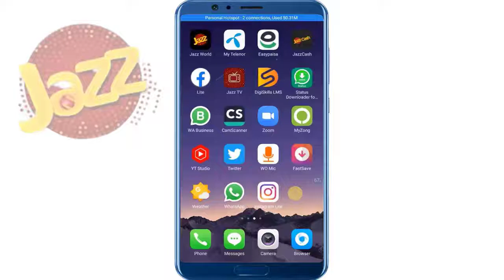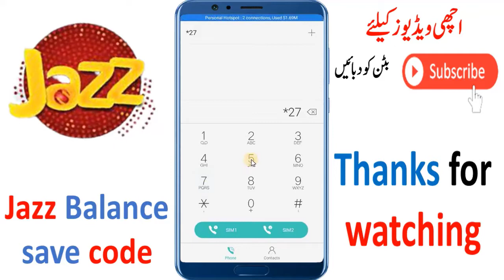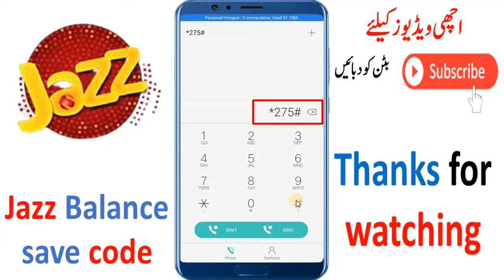jazz sim balance save code 2023 | new method to save jazz balance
Balance save offer 2023
Jazz balance save code is *275#. This is the simple code that can save your balance when you don’t have any internet MBs and you forget to turn off the data service.
Muna Educatea
with your friend and also on social media apps.